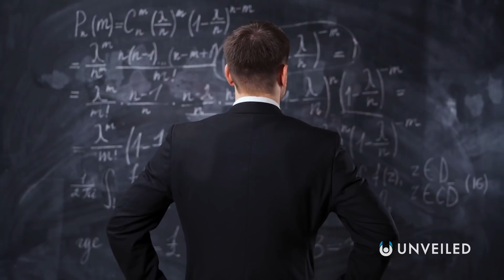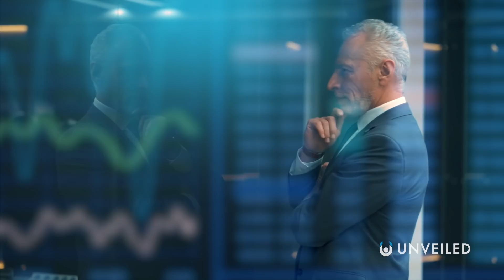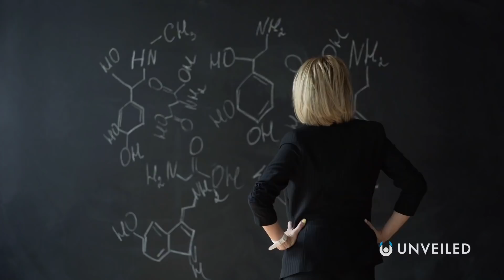Are We Living in a Simulated Multiverse? | Unveiled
What if we live in a multiverse... but it's simulated so that we will never know?? Join us... to find out!

In this video, Unveiled takes a closer look at the "simulated multiverse" theory. This is the idea that all of reality could be simulated and artificial, with a god-like controller directing our every move... but also that our universe exists as just one tiny part of a much bigger and more dynamic simulated MULTIverse!

What's your verdict on this incredible concept?

0:00 Intro
1:05 Simulation Hypothesis
2:41 The Simulated Multiverse
5:04 What If it's True?
7:05 Conclusions